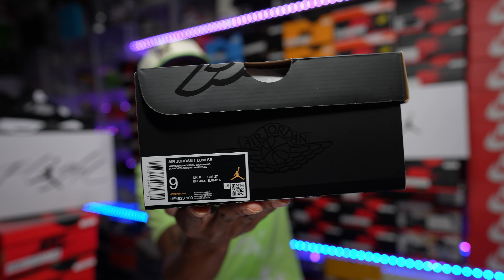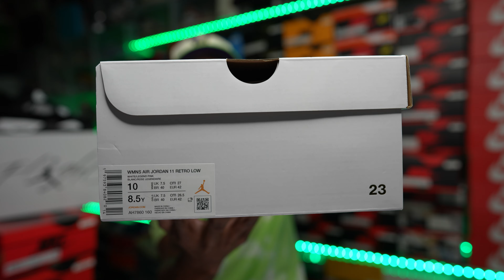I FINALLY CAUGHT A PAIR & THE LAST SIZE WAS MINES!! FIRST LOOK & UNBOXING OF RECENT PICK UPS!!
$JayTheSneakerGuyLLC

Send It to:

Jay Grant
1114 Highway 96 STE. C-1 #179 Kathleen Ga. 31047